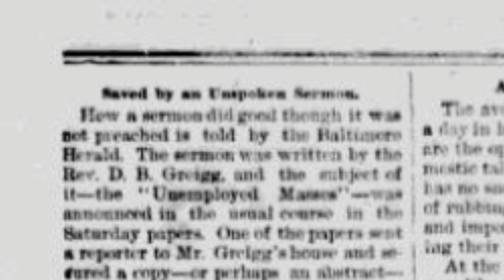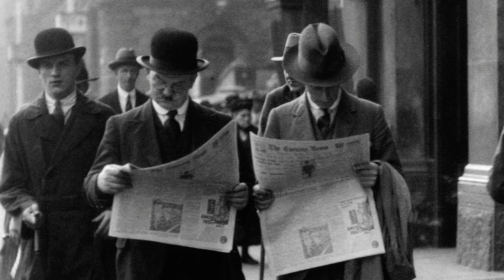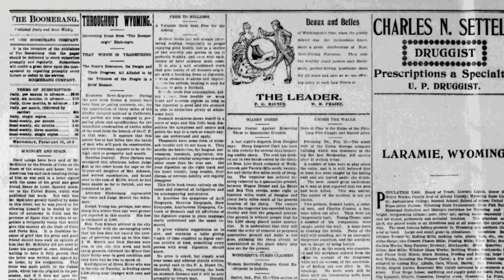Saved by an Unspoken Sermon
This article tells an incredible account of how a man’s life was saved by a sermon that was never delivered. The sermon was prepared, it was ready to go, but was never spoken, but nevertheless that sermon saved a man from committing suicide. This story comes from the state of Wyoming. It was originally reported in the Daily Boomerang of February 16th, 1898.